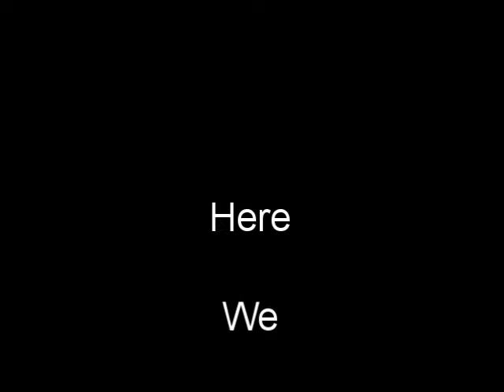Weenie Roast Promo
Hey Everybody! Tonight is Melanie and Shanda's Weenie Roast at the Double Down Saloon! Free Hot Dogs! Starts at 10pm... See you there!